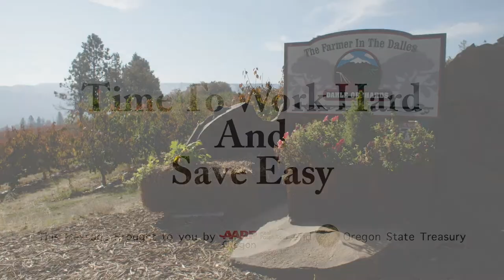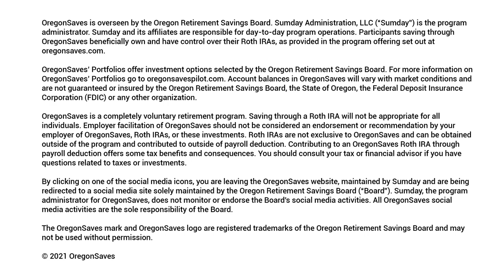Dahle Orchards Joins OregonSaves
Workers in Oregon now have an easy way to save for retirement at work. You don’t need to do anything to enroll if your employer doesn’t offer a retirement plan. You will automatically start saving a percentage of your paycheck in your own IRA (individual retirement arrangement) that will stay with you from job to job. It will always remain your money and you have total control over your account. You do not have to participate and may opt out at any time. We work hard for our money, and it’s time our money went to work for us. The result is simple: more Oregonians will save. That’s good for all of us.